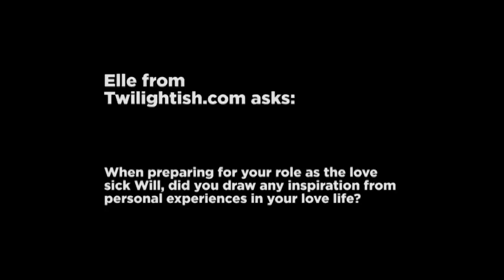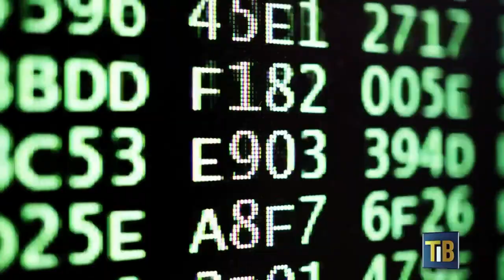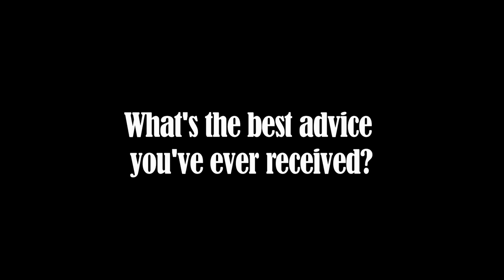Random and chaotic Tom Sturridge moments that live rent free in my head- Part I